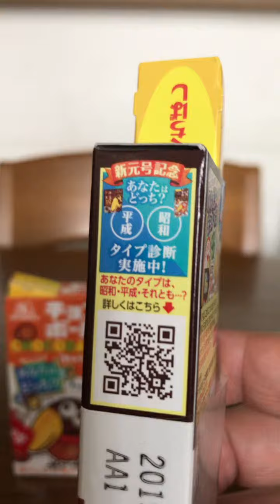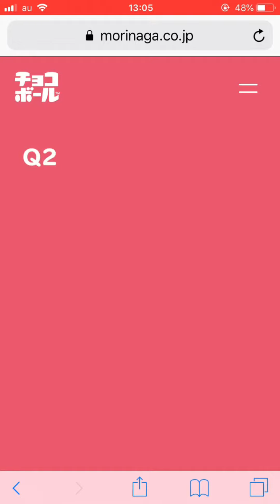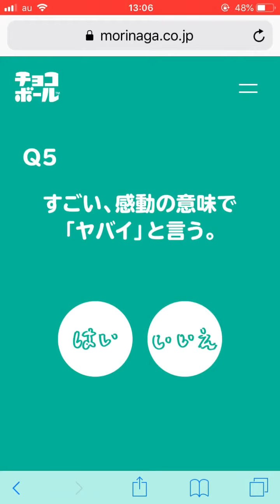昭和人間判定 森永チョコボール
森永チョコボールの新元号記念